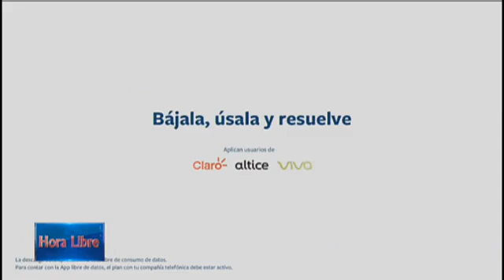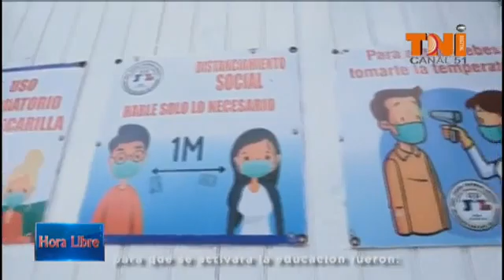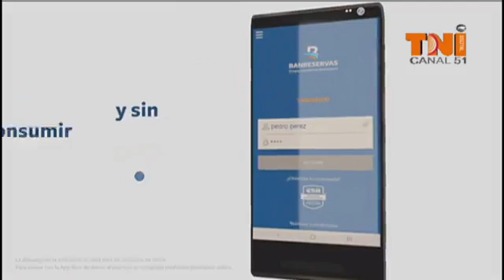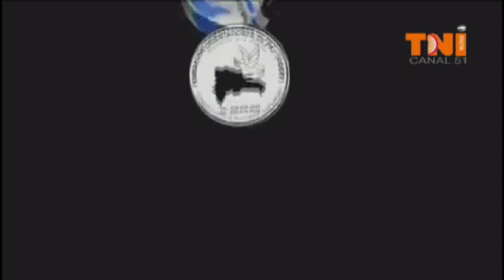Rayneiro Lara en Hora Libre